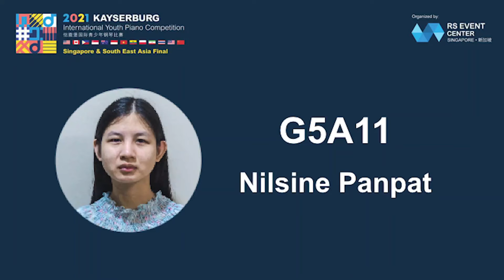Kayserburg International Youth Piano Competition 2021-ABRSM/RSL Classical Category Grade 5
G5A11 Nilsine Panpat